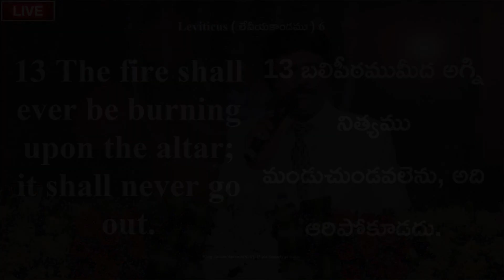వామ్మో ఇంటికి వెళ్ళాలంటే భయపడుతున్న భర్త l Short Message l